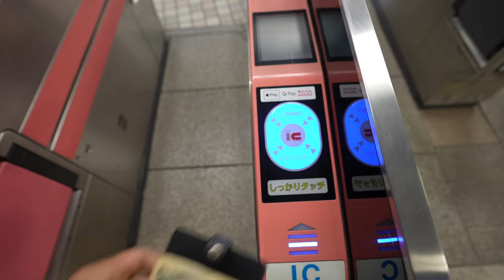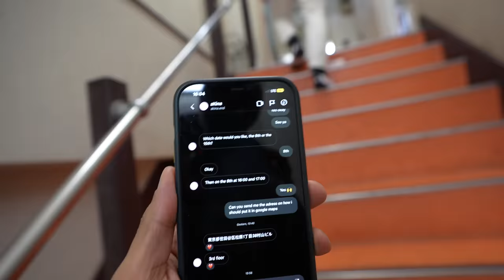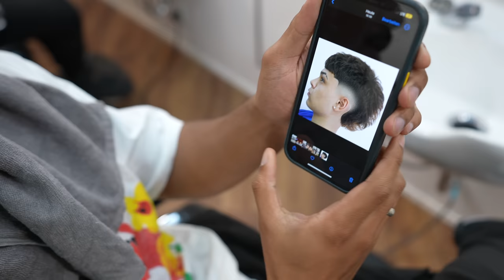Diese Frau schneidet mir die Haare in Tokio 🇯🇵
►Lukas: @Lukasgalgenmueller